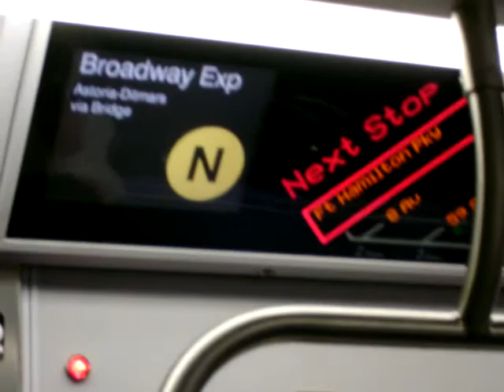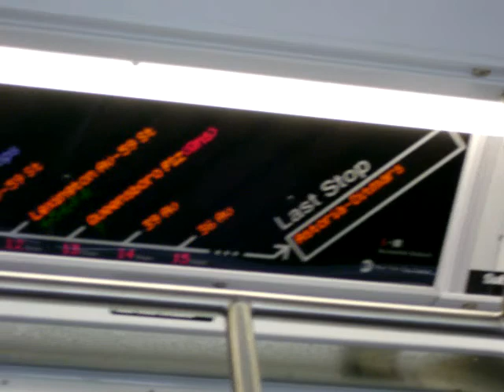Inside an R160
An R160 on the N line.  Comment if you want.